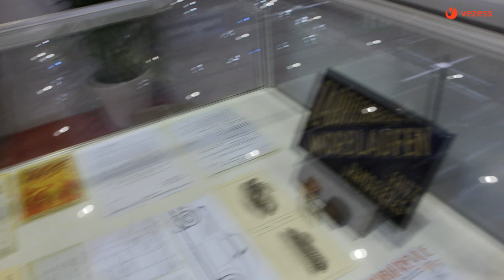Két vagyonokat érő Alfa Romeóra csodálkoztunk rá Gajdán Miklóssal I Vezess TV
Az Alfa Romeo 6C 2300 már gyártása idején, az 1930-as években is a gazdagok játékszere volt, ma pedig még inkább az. Emlékeztető egy korból, amikor az autógyártás csúcsát még valódi kézműves, ipari alkotások képviselték, egyedi karosszéria kialakítással, és zseniális fémmunkával.

Ez a képanyag már tényleg a morzsák és szilánkok kategória, a rengeteg gigányi genfi anyag utolsó áttúrása során akadt meg rajta a szemem. Simán kaszát kaphatott volna, de ez a két Alfa Romeo 6C 2300 annyira más világot képvisel, annyira gyönyörű, hogy öt percet mindenképp megérdemelnek.

A kiállításon látott autó  (Worblaufen Alfa Romeo 6C 2300 B Cabriolet) különlegessége, hogy a beltér még eredeti állapotában maradt fenn, nem kapott restaurálást, a karosszéria pedig alumíniumból készült. Ez akkor csúcstechnológiának számított, ahogy a dupla vezérműtengely, mind a négy tengelyen független kerékfelfüggesztés, és  a 95 lóerős teljesítmény is.